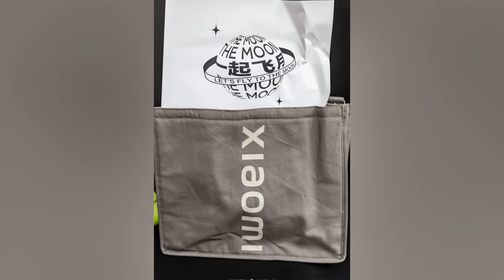我收到了小米的月饼礼盒！爱了，爱了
第一次收到小米寄来的东西，就很开心，嘿嘿